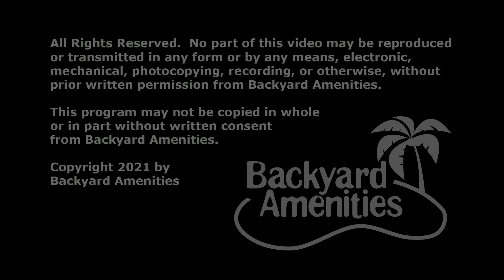Salinas Pool Design by Backyard Amenities